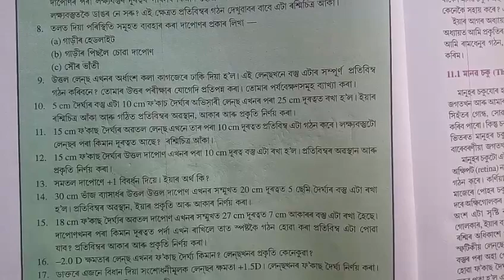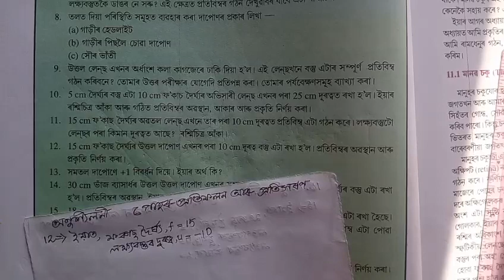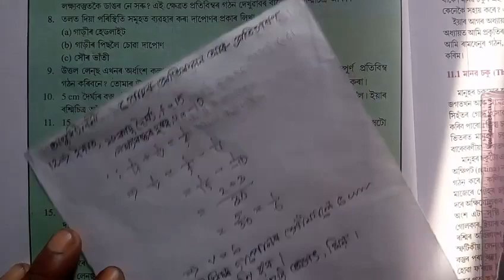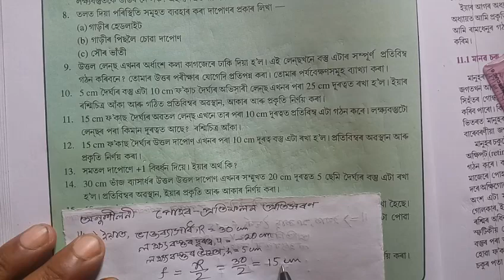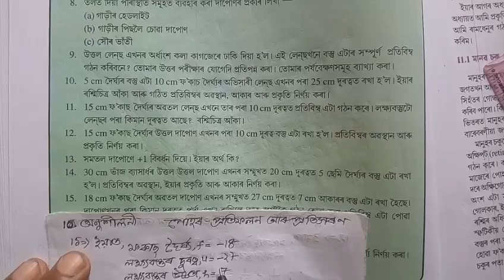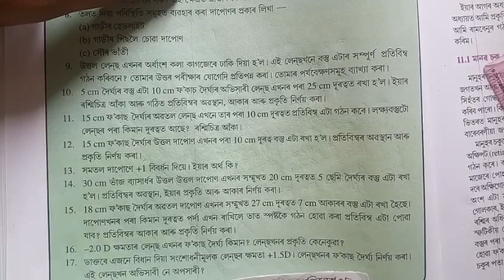Part 14 || Class 10 || Science || Chapter 10 || Question || Answer || Assamese || Medium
In this series video I have explain about the Chapter 10 Light Reflection and Refraction of Class 10 Science. The explaination is in very simple language and moral methot for class 10 students with additional question and answers

Solution || Question || Answer

Class: 10

Subject: Science

Chapter: 10

Lesson: Reflection and Refraction

Board: Secondary Education Board of Assam; SEBA

State: Assam

Country: India

Solution || Question || Answer

Solution || Question || Answer

Solution || Question || Answer

Solution || Question || Answer

Solution || Question || Answer

Solution || Question || Answer

Solution || Question || Answer